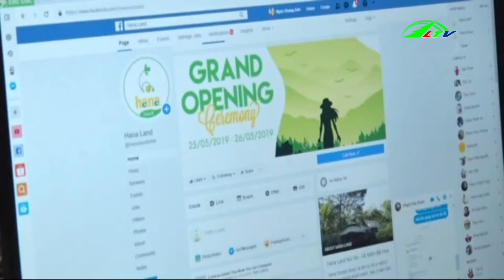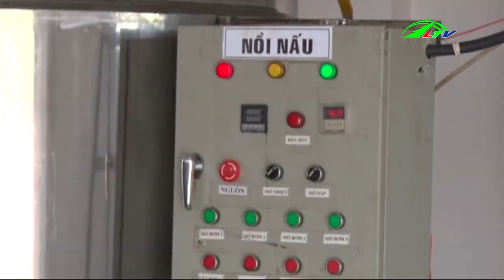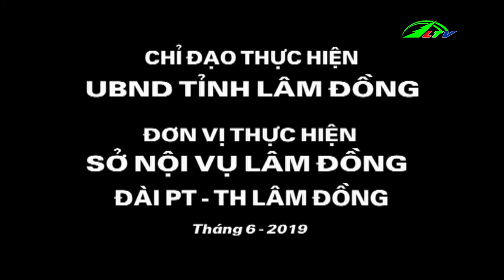Cải Cách Hành Chính Tháng 6/2019